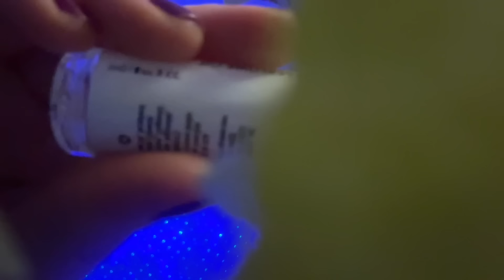ASMR facial treatment for sunburn 😴💜 lofi and hifi, camera touching, no talking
Hello cosmic friends 💜

This is another half hifi and half lofi video 😊 I was planning on making subtitles for this but unfortunately I didn't have time for it. I hope you enjoy it either way!

Love and sleep,
Cosmic human

00:00:00 - Hifi
00:35:48 - Lofi